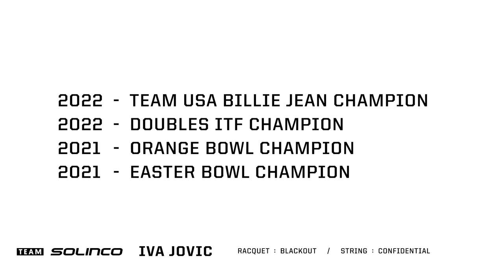SOLINCO X IVA JOVIC | TEAM ATHLETE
Team athlete, Iva Jovic, proves she has what it takes to compete at the pinnacle of the sport. From winning back-to-back junior championships at Easter Bowl and Orange Bowl in 2021, to helping clinch the title for Team USA at the Junior Billie Jean King Cup, Iva carves a promising path towards WTA greatness. Get up close with Iva and catch the highlights from the 2022 Junior Billie Jean King Cup.

About Solinco:
Solinco is an international retailer of innovative, high-performance tennis equipment, apparel, and accessories. We are a global team united in our shared passion for sport, creative impulse, and community.